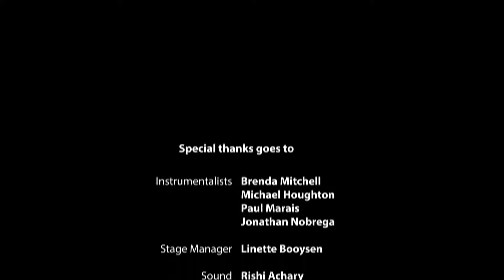MNS Music Concert 2019 -Year 3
MNS Year 3 students performed the song “A Million Dreams” from the movie musical “The Greatest Showman”.  Someday our dreams will impact the world.

Instrumentalists
-Brenda Mitchel
- Michael Houghton
- Paul Marais
- Jonathan Nobrega

Stage Manager
- Linette Booysen

Sound
- Rishi Achary

Instrument and Microphone Assistants
- Hesham Ali
- Leandra Stoltz
- Yamini Menon
- Jonathan Nobrega

Stage Backdrop
- Anne-Mari Jansen Van Rensburg
- Kari Duckham
- Melody
-Michelle
-Entesar Sultan

Stage and Rehearsal Setup and Ground Crew
- Jon Ukuru and the maintenance staff

Stage Equipment
- MNS Board

Communications
- Khatoon Abbas
- Majeda Abuoudeh

Greeters
- MNS High School Student Representative Council

Rehearsal Support
- MNS Classroom Teachers and Assistants
- MNS Senior Leadership Team

Videography/Photography:
-Gina Singh
-Sabitha Mathew
-Aliya Murtadha
-Entesar Sultan